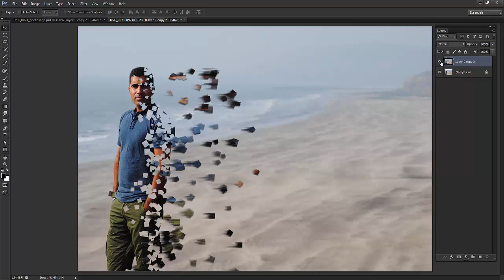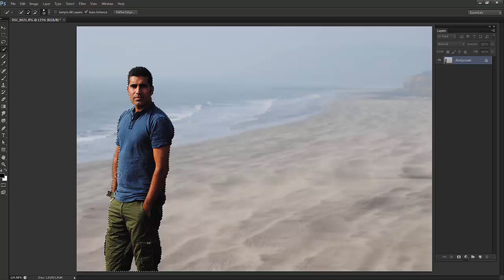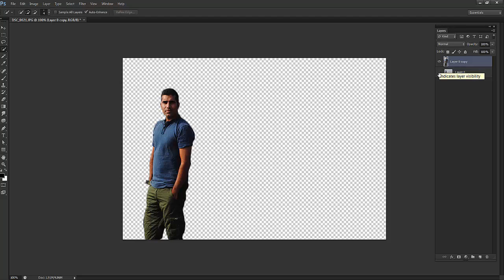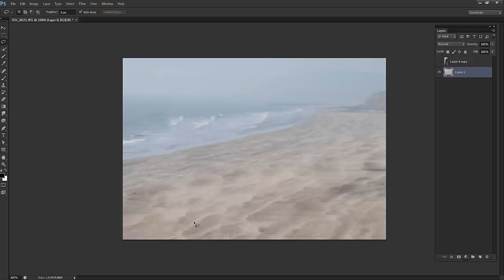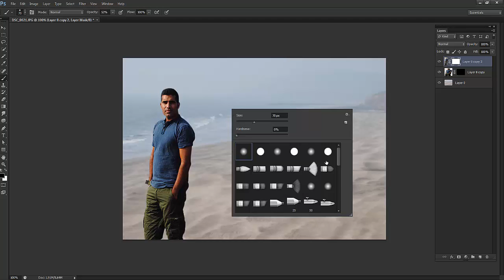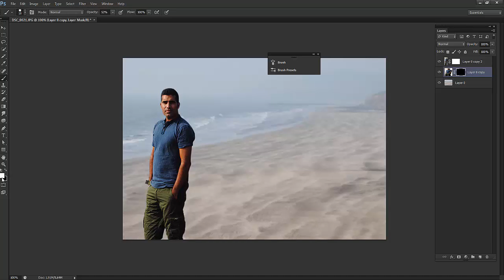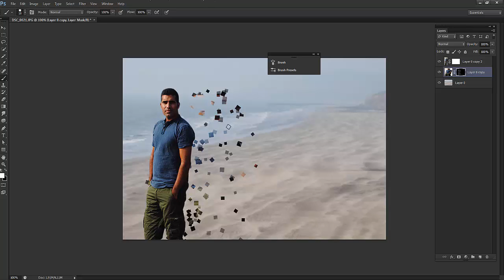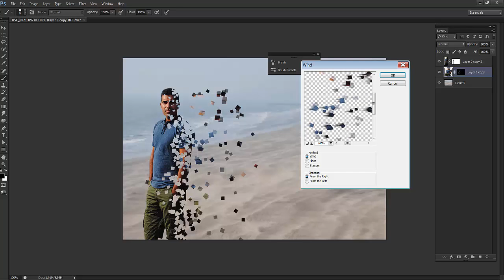photoshop effects tutorial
In this Video,I have show how to make particles flowing on photograph with simple use of brush and content aware tool.
Enjoy Learning.